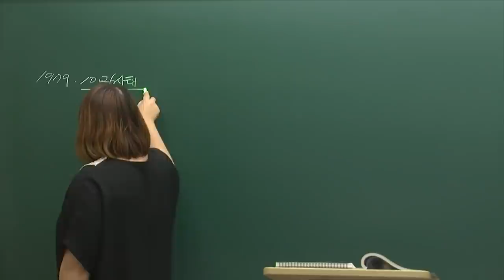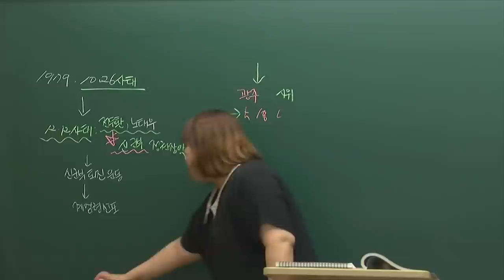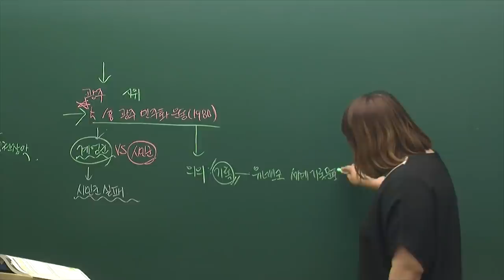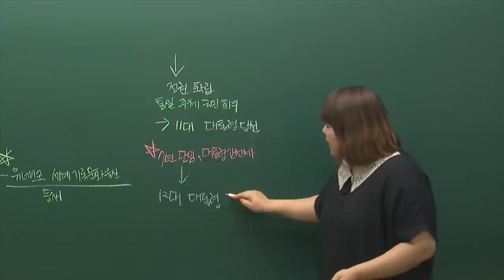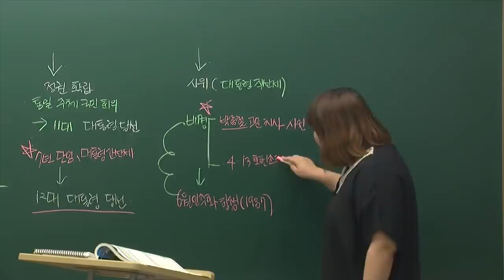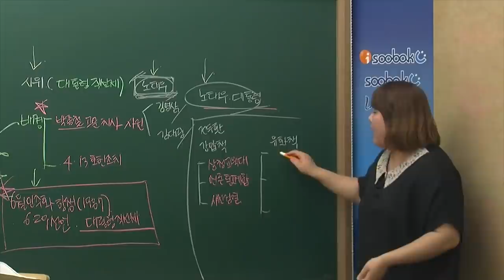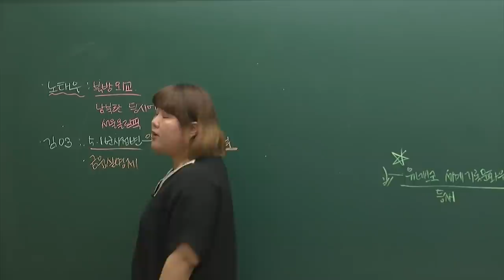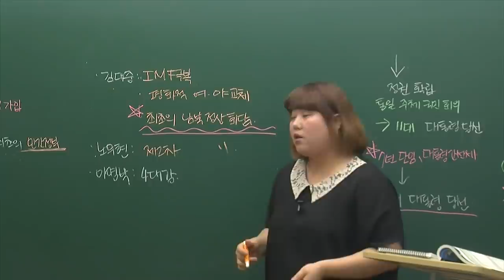빡공시대 중3역사2[3-2](2)전두환 정부와 민주주의 발전과정 part.1(2021교육과정)-음질개선판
*음질을 개선하여 재업로드하였습니다*
본 강좌는 2021년 교육과정에 맞게 제작되어있습니다.

*용어나 표현이 다른 경우에는 반드시 본인 교과서에 나온 표현대로 공부하시기를 바랍니다:)
**고등학교 강좌 사이트 에듀캐스트가 '홀릭스'라는 이름으로 새롭게 태어났습니다.
접속하시거나 애플/구글 앱스토어에서 홀릭스를 검색 후 설치하시면 고등강의 수강이 가능합니다!